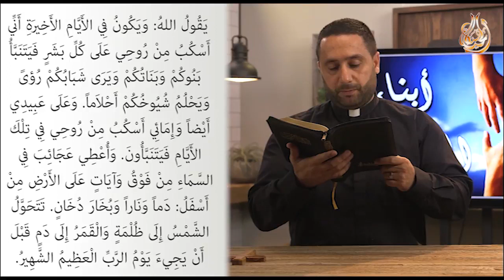الحلقة الثامنة عشر انا الرب شافيك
برنامج ( أبنــاء الرافديـــن )   يعرض على قناة الحياة المسيحية من اعداد وتقديم القسيس ( بشـــار حــــداد )
برنامج يتناول الاحداث المهمة في الشأن العراقي والعربي وهدفه ايصال رسالة الخلاص وصوت لمن ليس له صوت
( لأَنَّهُ هكَذَا أَحَبَّ اللهُ الْعَالَمَ حَتَّى بَذَلَ ابْنَهُ الْوَحِيدَ لِكَيْ لاَ يَهْلِكَ كُلُّ مَنْ يُؤْمِنُ بِهِ بَلْ تَكُونُ لَهُ الْحَيَاةُ الأَبَدِيَّةُ ) يوحنا 3 : 16